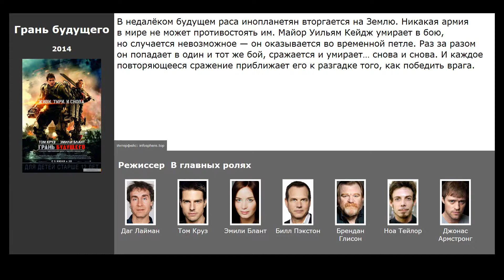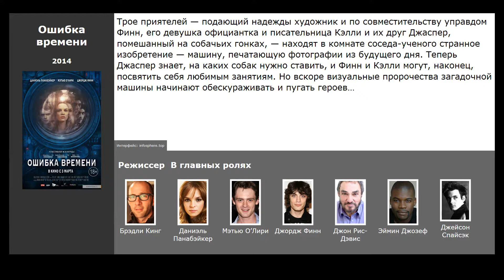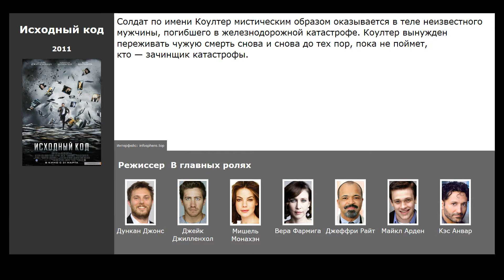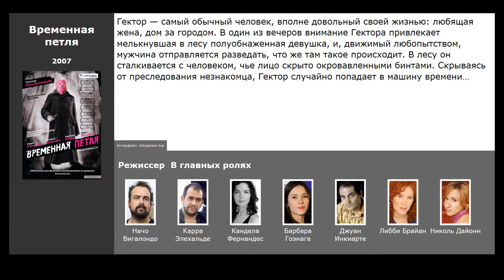8 лучших фильмов, похожих на ARQ (2016)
Список фильмов, которые по мнению зрителей похожи на ARQ (2016):

00:13 Грань будущего (2014) / жанр: фантастика, боевик, приключения / в главных ролях: Том Круз, Эмили Блант, Билл Пэкстон
00:40 Ошибка времени (2014) / жанр: фантастика, триллер / в главных ролях: Даниэль Панабэйкер, Мэтью О’Лири, Джордж Финн
01:17 Связь (2013) / жанр: фантастика, триллер / в главных ролях: Эмили Бальдони, Мори Стерлинг, Николас Брендон
01:29 Петля времени (2012) / жанр: фантастика, боевик, триллер / в главных ролях: Джозеф Гордон-Левитт, Брюс Уиллис, Эмили Блант
01:47 Исходный код (2011) / жанр: фантастика, боевик, триллер / в главных ролях: Джейк Джилленхол, Мишель Монахэн, Вера Фармига
02:05 Треугольник (2009) / жанр: детектив, триллер, ужасы / в главных ролях: Мелисса Джордж, Лиам Хемсворт, Майкл Дорман
02:38 Временная петля (2007) / жанр: фантастика, триллер, ужасы / в главных ролях: Карра Элехальде, Кандела Фернандес, Барбара Гоэнага
03:09 День сурка (1993) / жанр: мелодрама, комедия, фэнтези / в главных ролях: Билл Мюррей, Энди МакДауэлл, Крис Эллиот